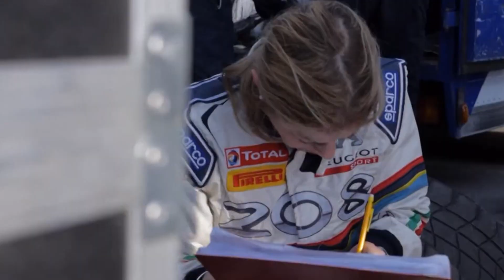Centenario Aci : donne e motori